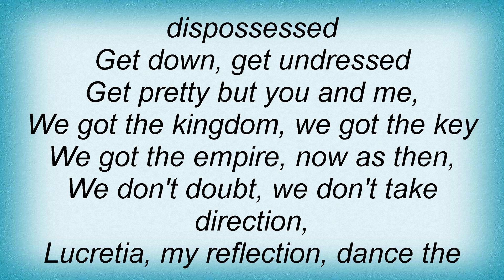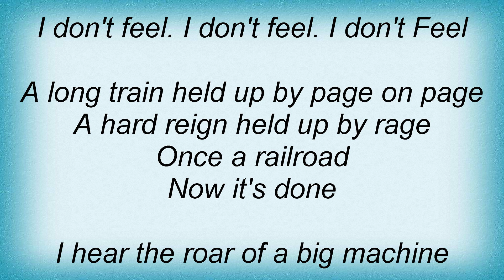Sisters Of Mercy - Lucretia My Reflection Lyrics